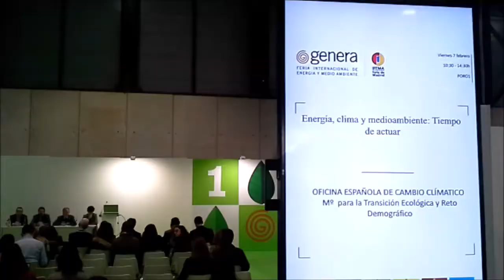[Gino Baldissare] Feria Genera 2020 en Madrid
En febrero de 2020 visité la Feria Genera, en Madrid. Evento realmente muy interesante para conocer empresas, tecnología, novedades y tendencias sobre medioambiente y energías renovables.
Fecha: 7 de febrero de 2020